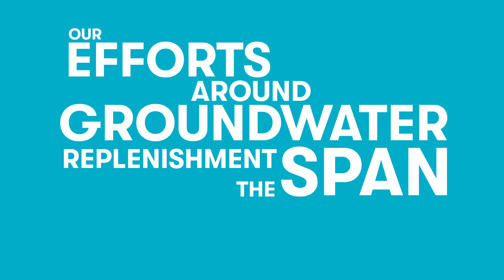Olam Edible Nuts - Groundwater Recharge at Southern Star Ranch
In 2018, California saw 13 trillion gallons of water runoff, that mostly went out to the ocean.  How do we fix this problem?  By replenishing our aquifers and retaining surface water to use for irrigation purposes.  Check out what we're doing at our Southern Star almond orchards!

To learn more about our products and operations, visit us